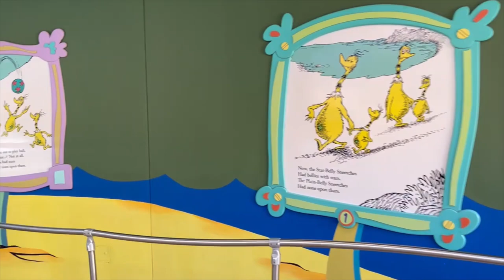Islands of Adventure High in the Sky Seuss Trolley Train Ride Off-Ride Footage (No Copyright)